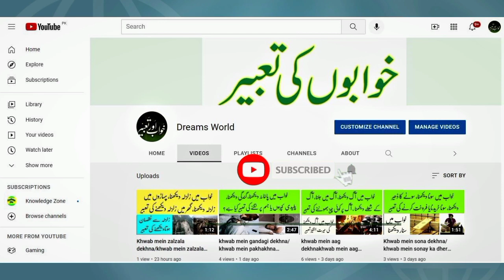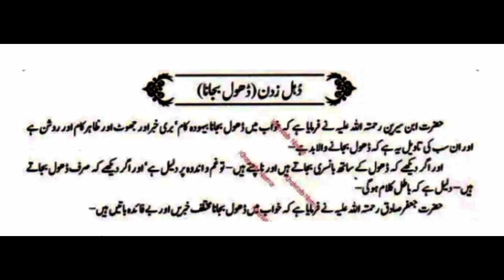khwab mein dhol dekhna/ khwab mein dhol bajana/ khwab mein dhol bajta dekhna/ khwab mein dhol sunna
khwab mein dhol dekhna

khwab mein dhol bajana

khwab mein dhol bajta dekhna

khwab mein dhol sunna

khwab mein dhol ki awaz sunna

khwab mein dhol bajana ki tabeer